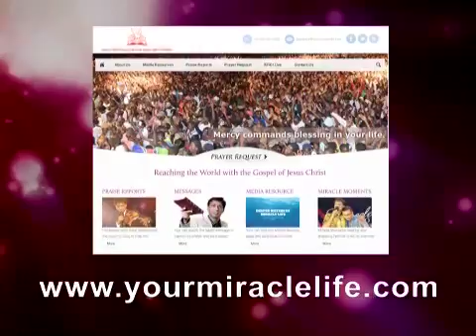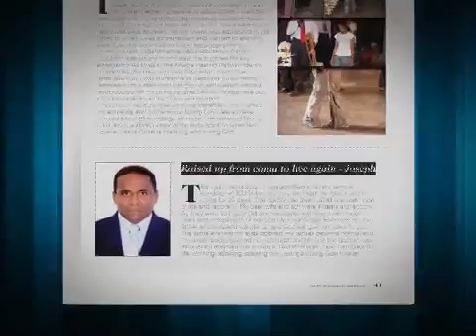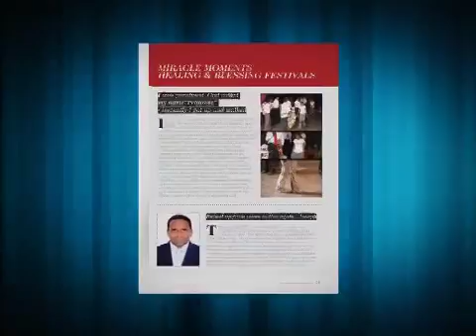Resurrected, Redeemed, Released, Receive and Rejoice Part 1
Episode 170 pt I web